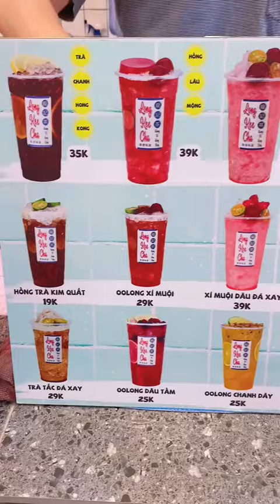Tiệm trà chanh Hong Kong giá sinh viên siêu hấp dẫn | Lăn cùng Thi nè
Hello hello, mình lại lăn khắp nơi đem cho mọi người nhiều món ăn vặt đường phố mà mình khám phá được đây. Thích món nào thì cứ xách mông lên và đến để thỏa sức ăn thôi nè.